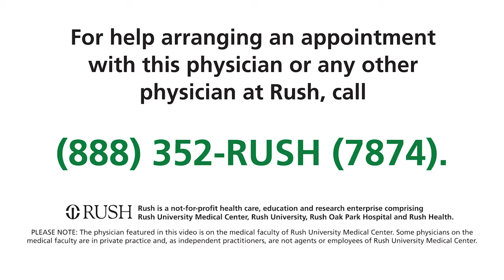R. Webster Crowley, MD - Rush University Medical Center